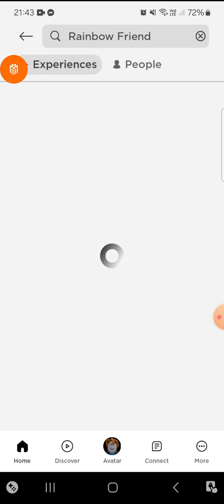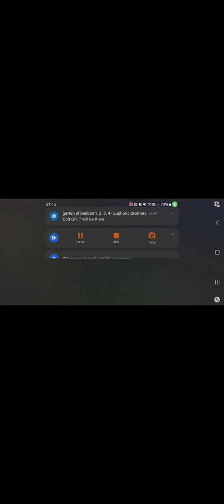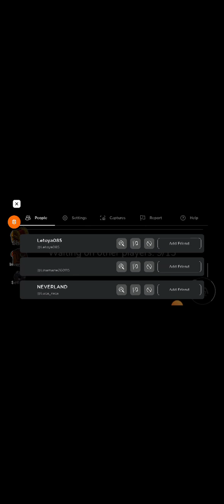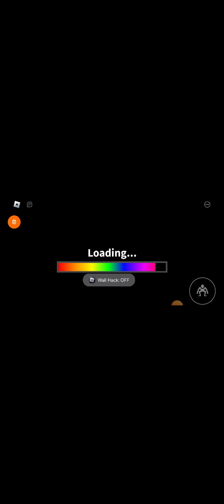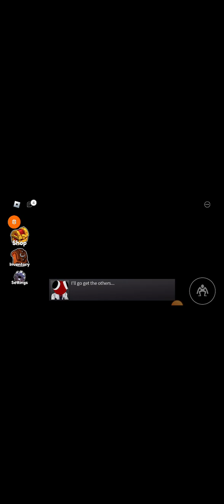Rainbow friend Ch2 Top Secrest